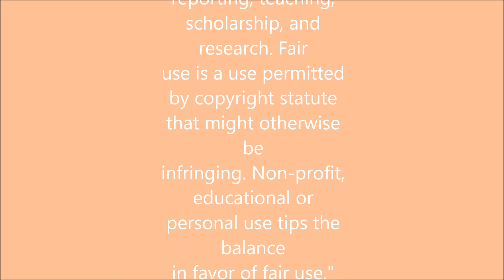1st Annual Turkey Splash Benefit Race 2019 Second Harvest Food Bank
HPOCC 1st ANNUAL TURKEY SPLASH BENEFIT RACE... paddle race benefit to the Second Harvest Food Bank..